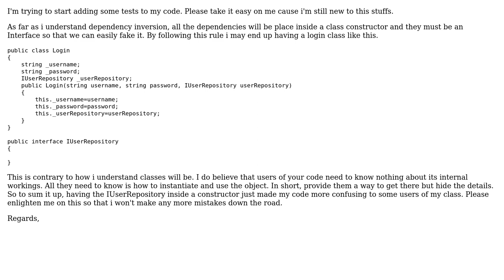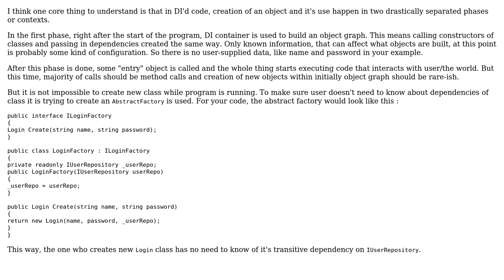Unit Testing: Dependency Inversion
With thanks & praise to God, and with thanks to the many people who have made this project possible! You are responsible for your own actions.